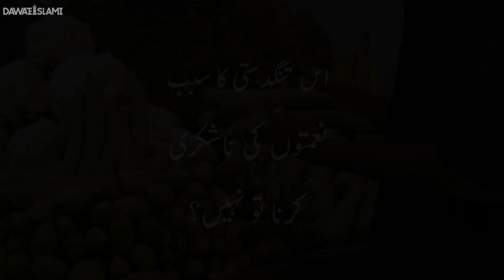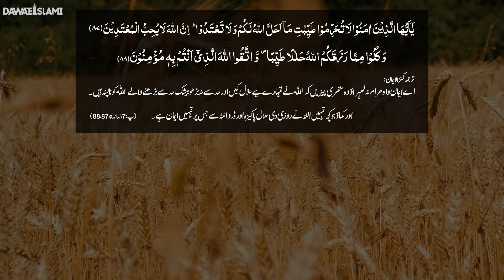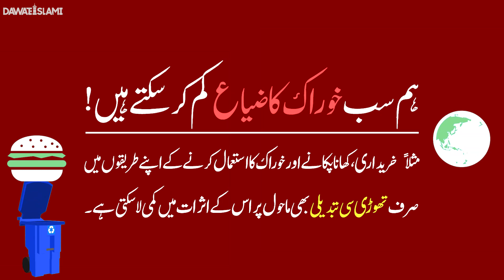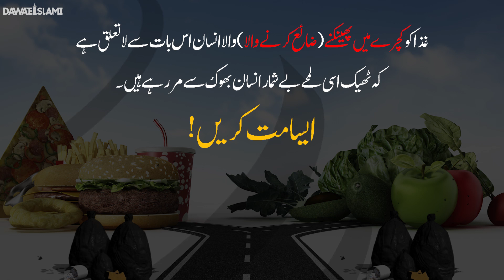Rizq mai Be Barkati Aur Tangdasti Ki Bari Waja? | Rizq Mai Barkat Kese Hogi? | Haji Shahid Attari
Rizq mai Be Barkati Aur Tangdasti Ki Bari Waja? | Rizq Mai Barkat Kese Hogi?  | Rizq Mai Barkat | Haji Shahid Attari